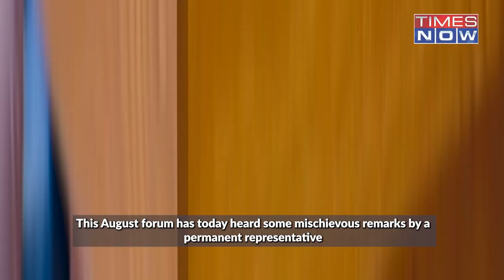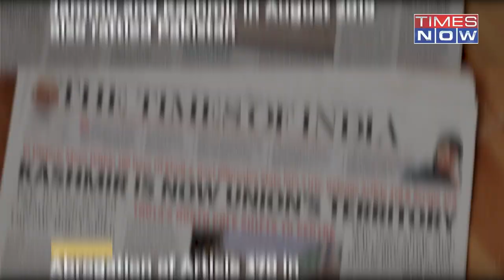Indian Envoy, Ruchira Kamboj Shuts Pakistan With Fiery Response To Islamabad’s Unending Kashmir Rant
India’s permanent ambassador to the United Nations Ruchira Kamboj stunned Pakistan with New Delhi’s unique response to Islamabad’s unending Kashmir rant. She said she would not waste the Council’s time responding to such 'mischievous' remarks. Watch this video for more information.